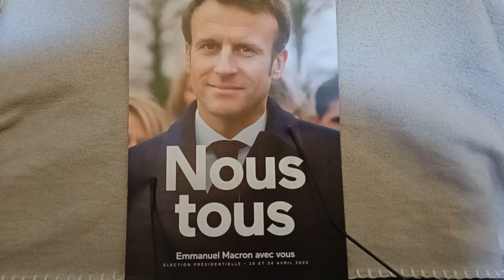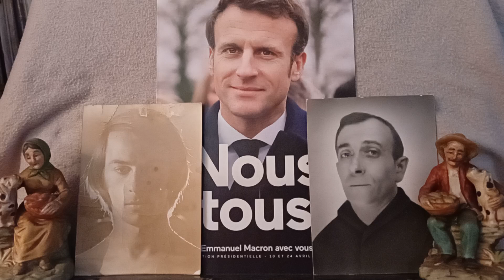C'EST FINI POUR VOUS MONSIEUR 🔥 🔥 LE 06/07/2023 / Alainpotager44.